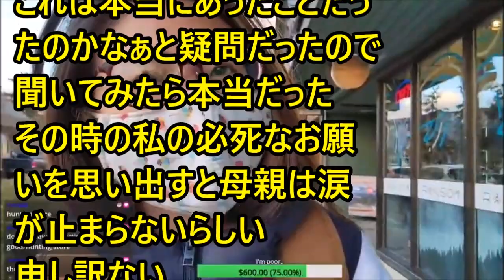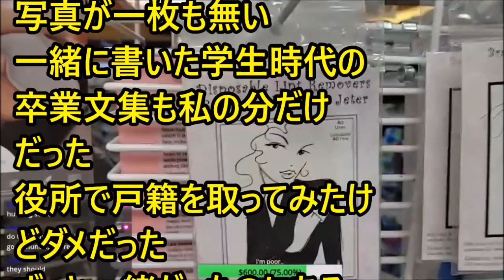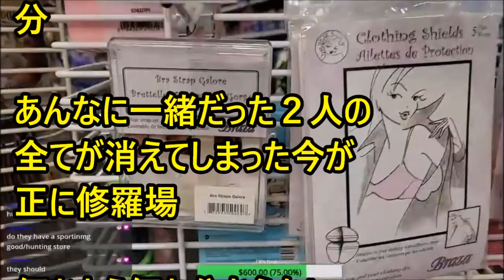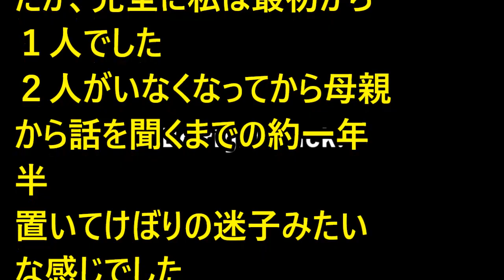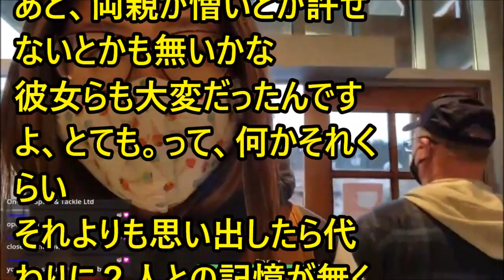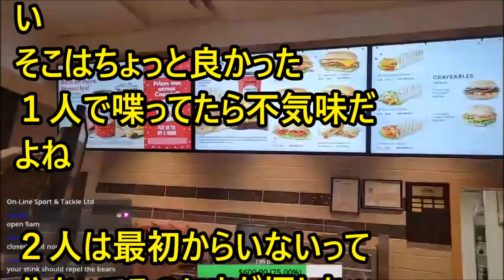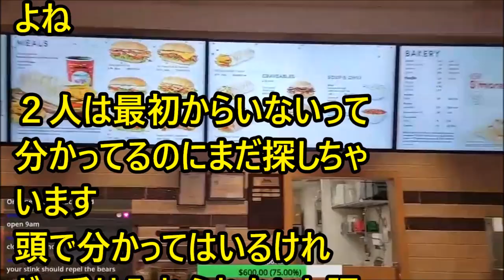forever with you #00000265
forever with you  qqqqq